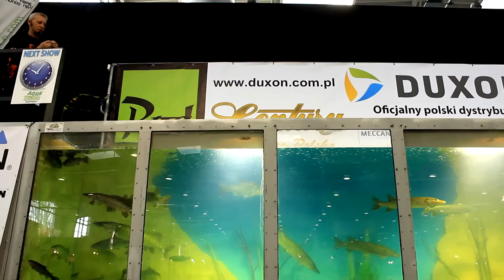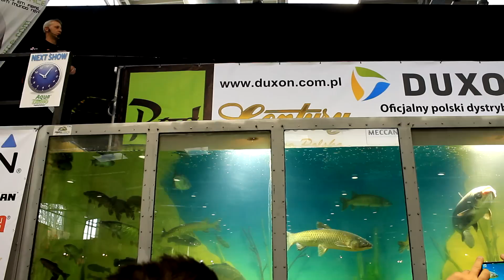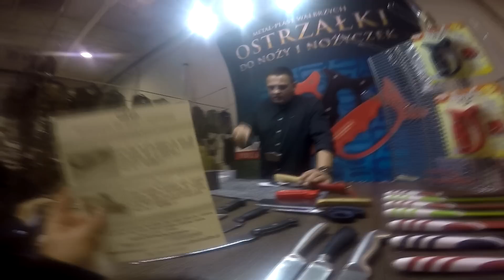RYBOMANIA Lublin 2015| Targi Wędkarstwa| Relacja z targów| Wędkarstwo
Relacja z targów Rybomania 2015 Lublin, czyli największych i cieszących się popularnością targów wędkarstwa.  W swojej relacji skupiliśmy się głównie na mniejszych stoiskach o tematyce spinningowej. Odwiedziliśmy stoiska rękodzieła (hand made) : KAWALEC/DELFIN (Twórca wędek oraz uchwytów), JF. TARNUS (Twórca woblerów), LP RODS (Twórca blach oraz wahadłówek) . PSTRĄGMAN (Twórca woblerów oraz wędek), SALIX ALBA (Twórca ręcznie wykonywanych pokrowców, koszy...) oraz
PURE FISHING (Reprezentant firmy SAKURA) i SAVAGE GEAR (Producent sprzętu wędkarskiego)

Zapraszmy również do komentowanie i opinii na temat Targów wędkarstwa - RYBOMANIA 2015

Prowadzący: Adam Błaszkiewicz i Michał Pikulski
Kamera/Montaż - Łukasz Klimczyk